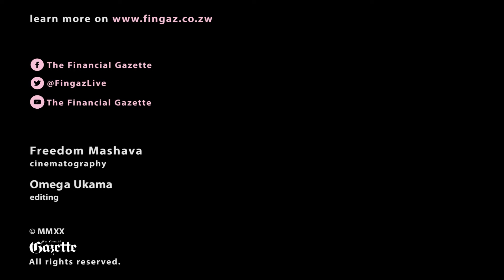Insurance and Pension bills by June - Finance Minister Mthuli Ncube